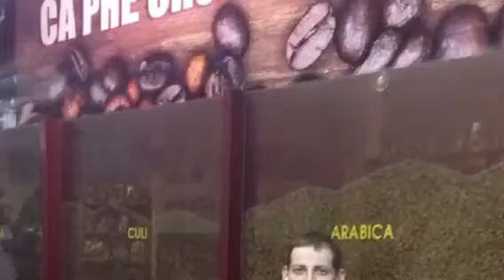Vietnam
This movie was created with Slidely Show from the favorite photos of Alexander Korenkov and the soundtrack "And So It Goes".